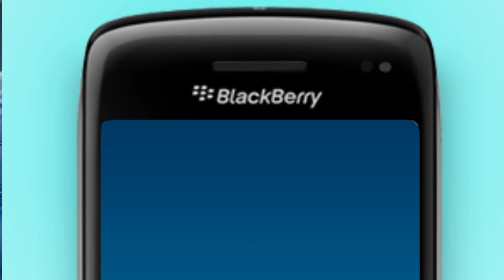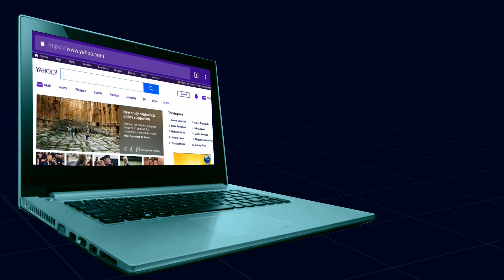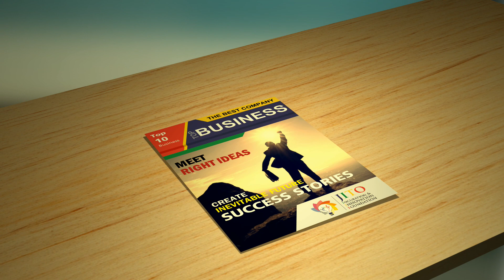MEMON STARTUP FUND (MSF) Project by World Memon organisation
*MEMON STARTUP FUND (MSF)*

*बड़े से बड़ा बिजनेस पैसों से नहीं बल्कि एक बड़े आईडिया से बड़ा होता है।*

*एक छोटा सा प्रयास केसे लाखों और करोड़ों रुपए में बदल जाता है देखिए इस विडियो में।*